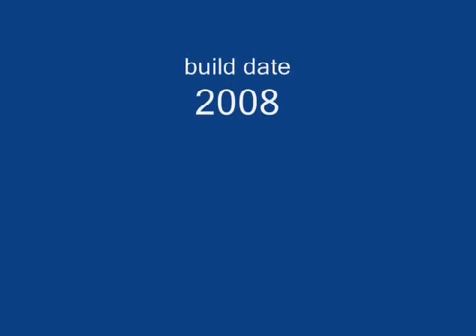XV920K slideshow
The final compilation of the Virago build, a years' worth of work.